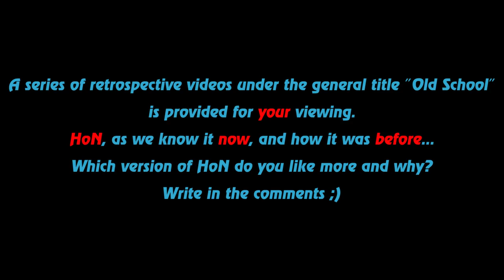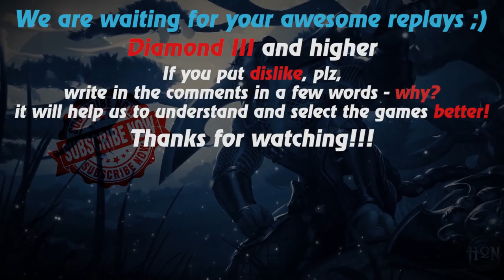HoN replays - The Gladiator - 🇰🇬 `CrazyLife Diamond III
Watch a new hon replays by Replays HoN team about The Gladiator, which collects Doombringer using his skill and ends the game with a 721 gpm

Game: heroes of newerth, hon
Version: 4.5.5
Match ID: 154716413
Music at the end: anthem of  Kyrgyzstan (reggy version)